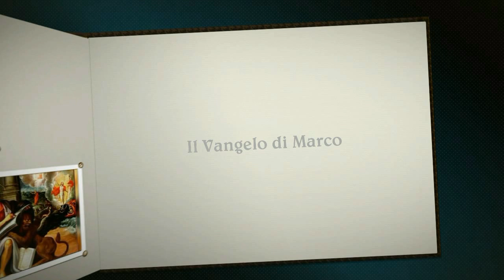Conosciamo il Vangelo di Marco guidati da Don Emilio Bettini - Terza Puntata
TERAMO - Terzo incontro dedicato al Vangelo di Marco. Don Emilio Bettini ci spiega il testo evangelico.